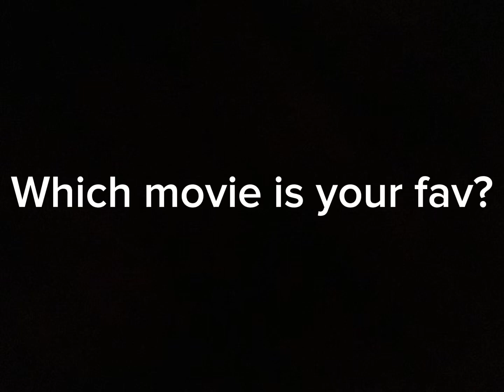Daily question (daily question 88)